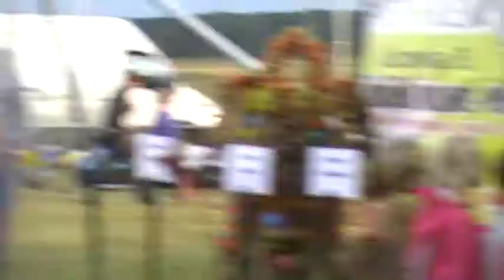stara dziedzina tańce